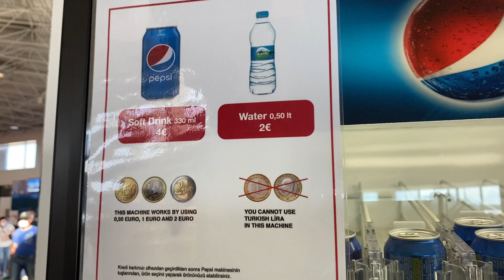AKTUELLE LAGE in Flughafen ANTALYA Türkei #1241 türkei​ side​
AKTUELLE LAGE in Flughafen ANTALYA Türkei